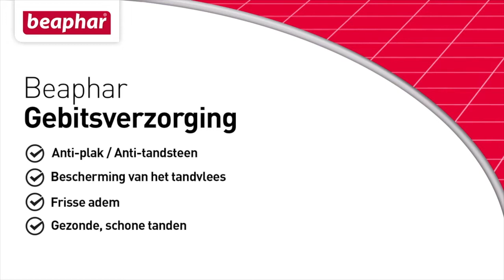Waarom is tanden poetsen belangrijk voor je huisdier?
Wist je dat 80% van de honden ouder dan 3 jaar tandproblemen heeft? Tandverzorging is even belangrijk voor onze huisdieren als voor ons. Regelmatige verzorging zorgt ervoor dat tandproblemen niet verder ontwikkelen en voorkomt stressvolle en dure behandelingen bij de dierenarts.